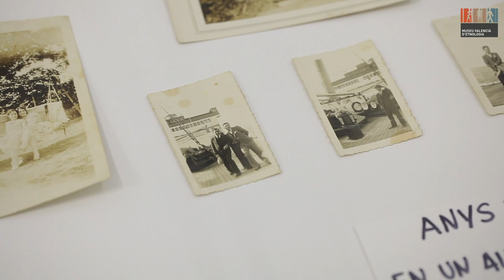Café i Antropologia amb Pepa García Hernandorena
«De la colla a la guenga: memòria, xarxes i estratègies de l’emigració valenciana als Estats Units d’Amèrica durant el primer terç del segle XX».
El dijous 13 de desembre a les 18 hores vàrem tindre a Pepa García Hernandorena per a presentar-nos el seu treball sobre l’emigració valenciana als Estats Units.
Fou l’última sessió de CaféiAntropologia del 2018!!!
El Café i Antropologia: dijous antropo-lògics  és una iniciativa de la Biblioteca del Museu Valencià d’Etnologia en col·laboració amb el Máster Oficial Interuniversitario de Gestión Cultural, de la Universitat de València i la Universitat Politècnica de València, i  l’Associació Valenciana d’Antropologia (AVA). Volem parlar d’antropologia fugint de l’academicisme de l’aula i apropant-nos a la conversa i l’intercanvi.

En aquesta ocasió la flaire de café ens la portà Pepa García Hernandorena amb la presentació del seu treball d’investigació amb el qual s’ha doctorat recentment.